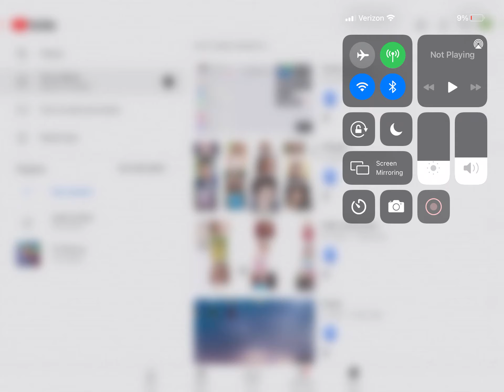Sailor Jerry Krause and Cat are in the same room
USA first reported that the New Had was the only one that.